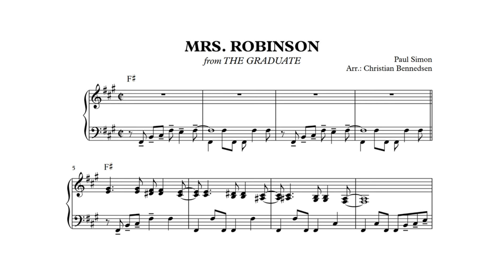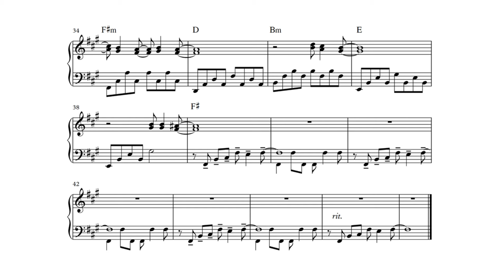Simon & Garfunkel - Mrs Robinson - Piano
Intermediate piano solo. From The Graduate. Arranged and performed by Christian Bennedsen.